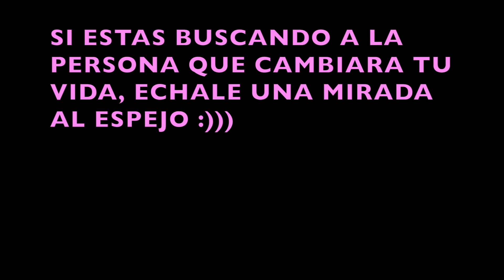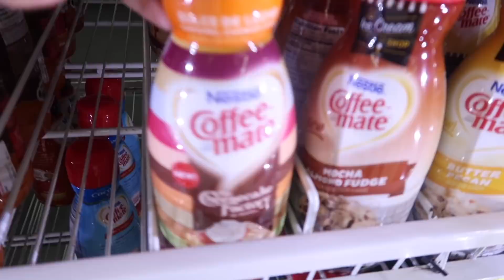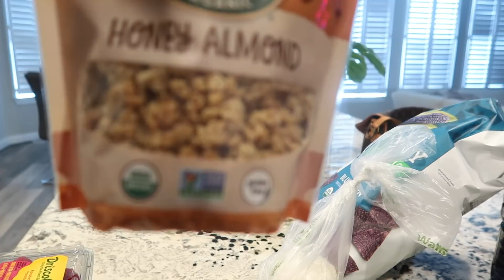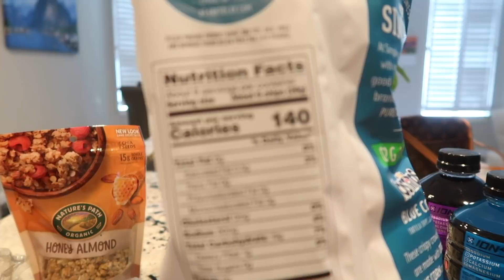POR FIN CAS LAS CONOCERE :")))) DIA DE CONVIVENCIA CUANDO SERA?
HOLAS MIS CORAZONES LINDOS COMO ESTAN? ESTOY MUY EMOCIONADA AL SABER QUE PRONTO CONOCERTE ALGUNAS PRINCESITAS LINDAS Y PODER AGRADECERLES PERSONALMENTE TODO LO QUE HACEN POR MI :) AQUI ABAJITO ESTARA LA DIRECCION MUCHAS GRACIAS Y ESPERO VERLAS POR AHI :")

DIA.. 6 OCTUBRE A LAS 10.00 AM
DIRECCION.
SAN BORJA 726 LOCAL 2 ESQUINA CON LOPEZ COTILLA
COLONIA DEL VALLE CENTRO..